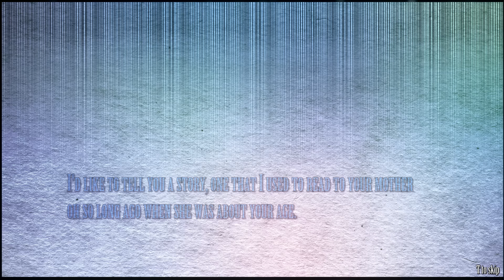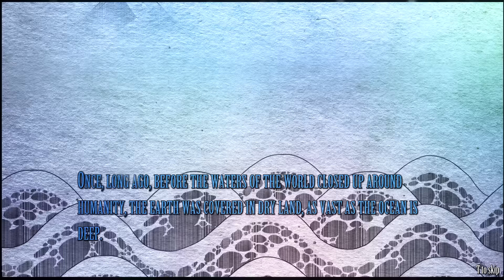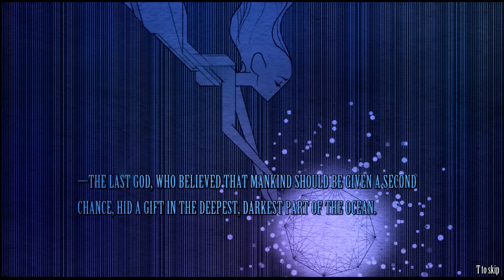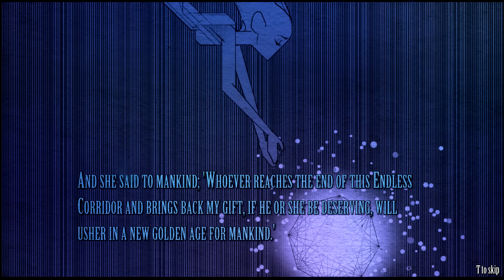Diluvion! Submarine Survival ADVENTURE - Diluvion Gameplay - Submarine Combat Exploration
Diluvion Gameplay Part 1 - Epic Submarine Crew Survival Gameplay
Jules Verne & Steampunk meet epic underwater adventure!

About Diluvion:
Diluvion is a 3D deep sea, Jules Verne inspired, exploration game with RPG elements and thrilling submarine combat. As the Captain of your own vessel, you must grow and manage your crew as you search for the secrets of the past in a hauntingly beautiful flooded world.

-Baron